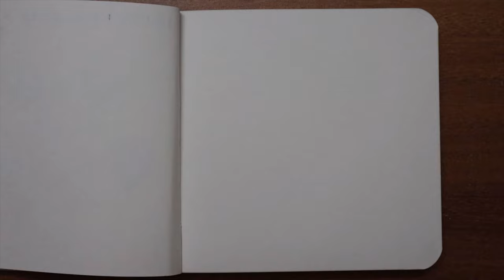Makar Sankranti Kite Festival Painting | Kite Festival Drawing | Acrylic Painting for beginners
Today I will be show you Makar Sankranti painting step by step for beginners | kite festival drawing | acrylic painting step by step. I hope you will enjoy it. follow me step by step.

Materials 👇🏻👇🏻👇🏻

Brustro colors :

Mini sketchbook: